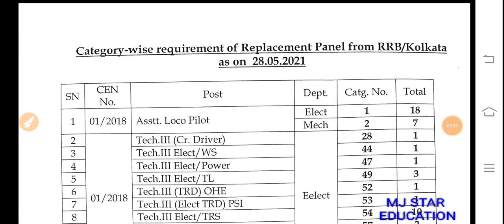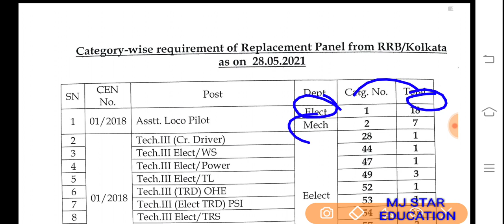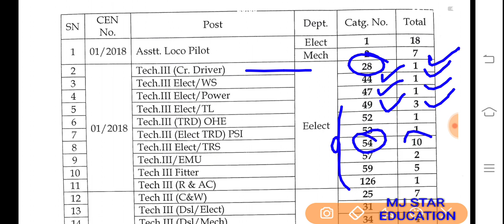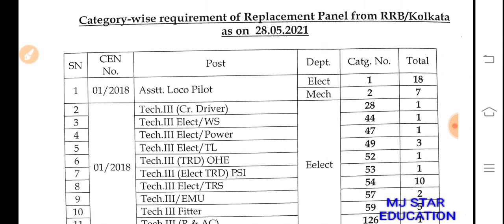ALP, TECH,JE के 142 कैंडिडेट का REPLACEMENT पैनल LIST कुछ दिनों में देखने को मिलेगा RRB कोलकाता से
RRB कोलकाता में 142 ALP/JE/TECHNICIAN CANDIDATE के REPLACEMENT PANEL के लिए मांगपत्र जारी किया